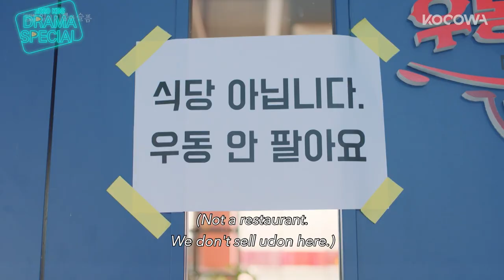Introducing five binge-worthy short dramas [2020 KBS Drama Special]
💌About 2020 KBS Drama Special

KBS Drama Special is back in 2020. In this season, audiences can explore realistic romance and unavoidable fate in the following stories: “The Reason Why I Can’t Tell You”, an unrequited love story of a photographer, “Traces of Love”, a story of a woman who recollects her past relationship with her ex-boyfriend, “The Pleasures and Sorrows of Work”, a story that deals with dilemmas faced by office workers, and “A Jaunt”, a heartwarming story.

GENRE: Drama, Romance, History
SUBTITLE: English, Portuguese
COUNTRY: Korea
YEAR: 2020
MAIN CAST: Jin Ji Hee, Yoon Se A, Kim Dae Gun, Go Won Hee, Shin Hyun Soo, Lee Han Wi, Son Sook, Kim Bo Ra, Lee Yoo Young